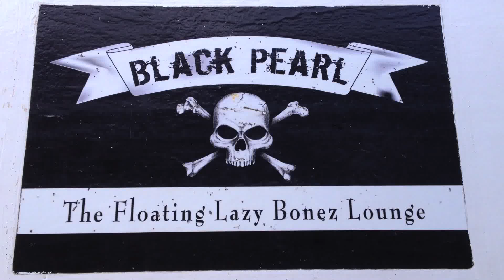Aug 5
This is the link for posting..